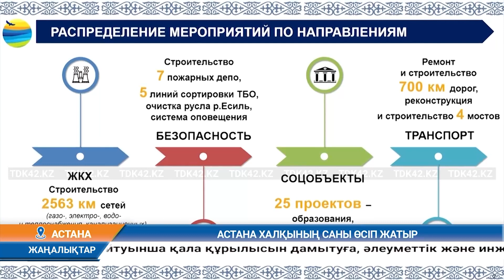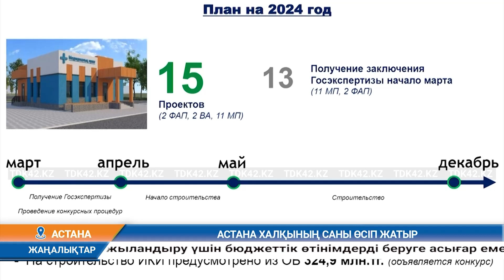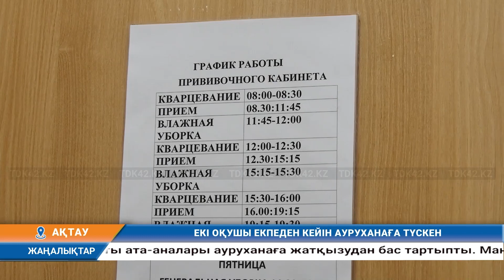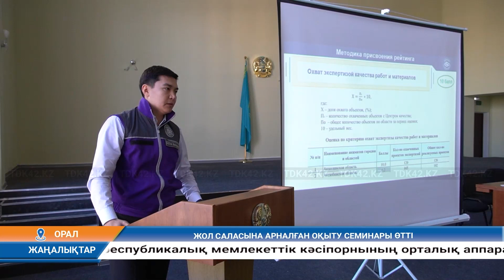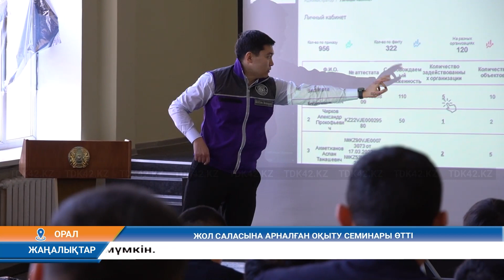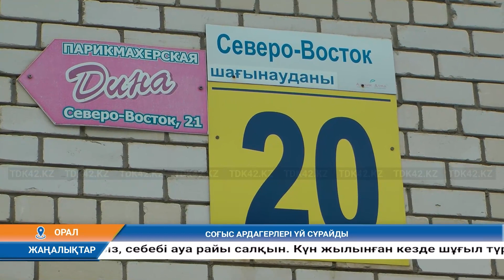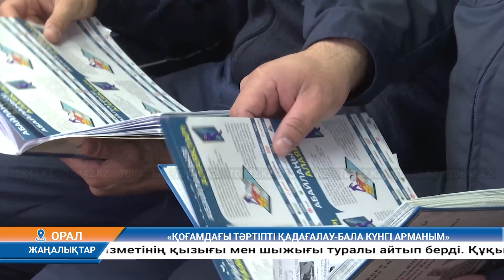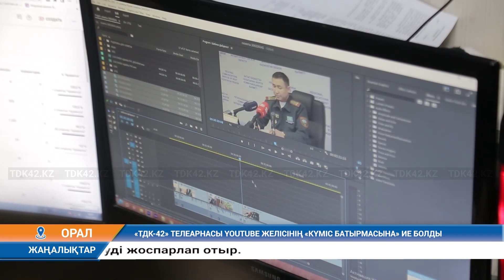Күндізгі жаңалықтар (28.02.2024) 12:30